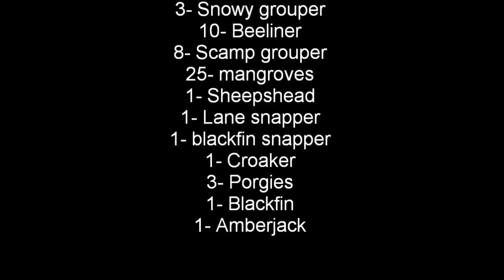Grouper Fishing Gulf of Mexico